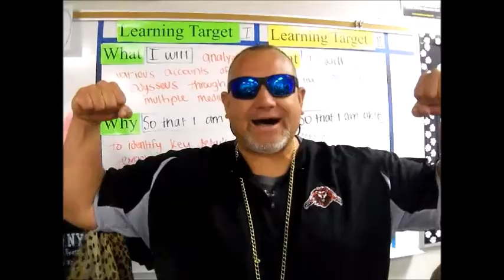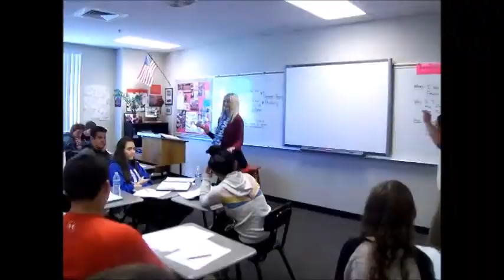Liberty Unified Party Rock Anthem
Party Rocking in Liberty's Unified Sports class Spring 2016!